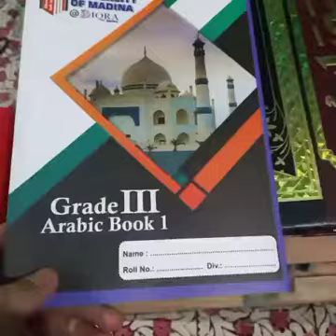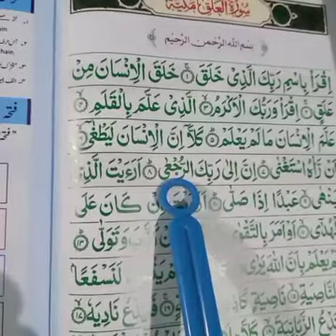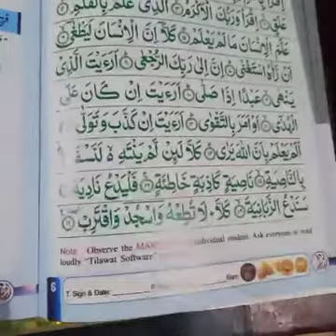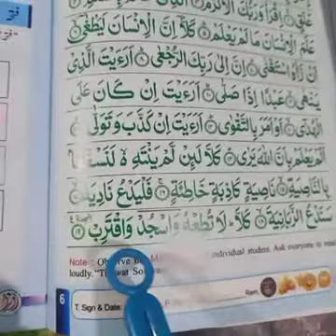Std3 Arabic book no (1) Tahfeez lic no {2}